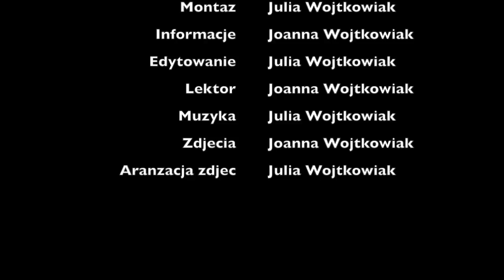99. Co z ta tesknota na emigracji w Australii ? Czy to jest latwe, czy mamy ogromny problem ?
99. Co z ta tesknota na emigracji w Australii ? Czy to jest latwe,czy mamy ogromny problem ?

Jak radzimy sobie na emigracji ? Czy kultywujemy polskie tradycje ? Tradycje w moim domu .